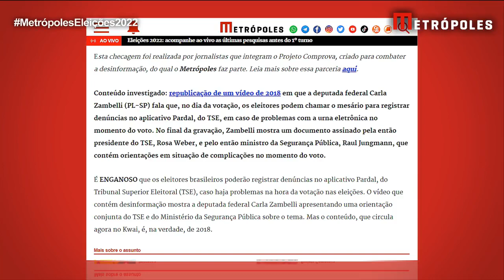Fake: Queixas sobre urnas devem ser registradas com o presidente da mesa | Eleições 2022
Conteúdo investigado: republicação de um vídeo de 2018 em que a deputada federal Carla Zambelli (PL-SP) fala que, no dia da votação, os eleitores podem chamar o mesário para registrar denúncias no aplicativo Pardal, do TSE, em caso de problemas com a urna eletrônica no momento do voto.